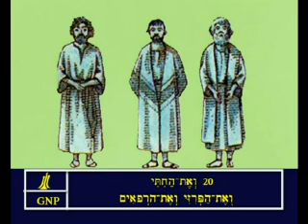Genesis 15 Hebrew Picture Bible